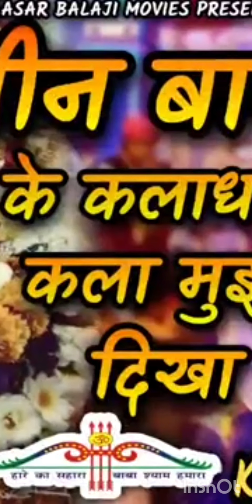kanhiya Mittal ka Superhit bhajan khatu Shyam bhajan